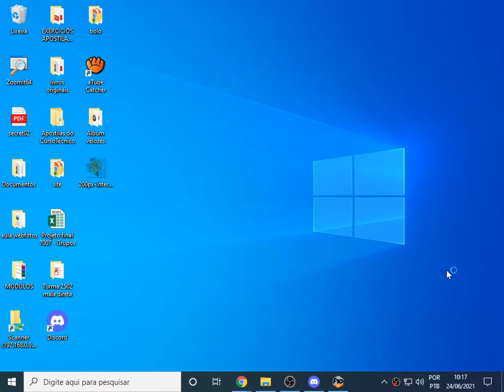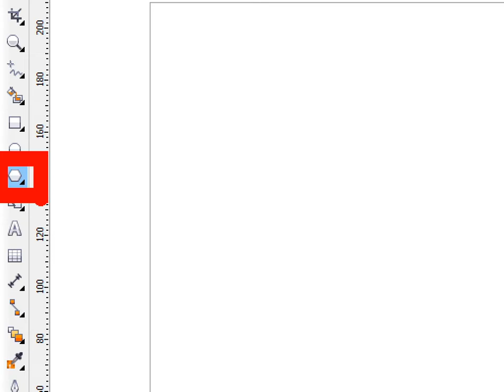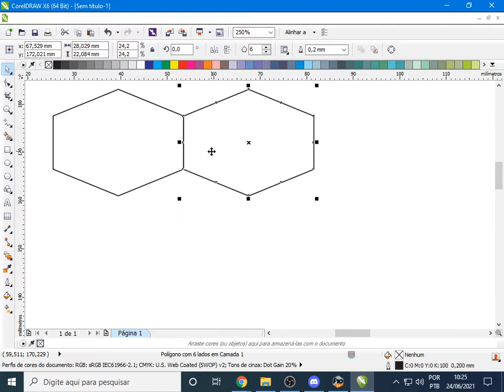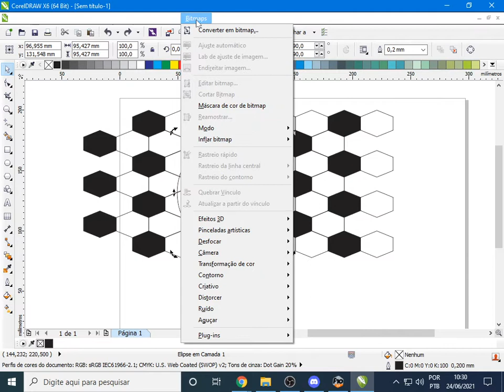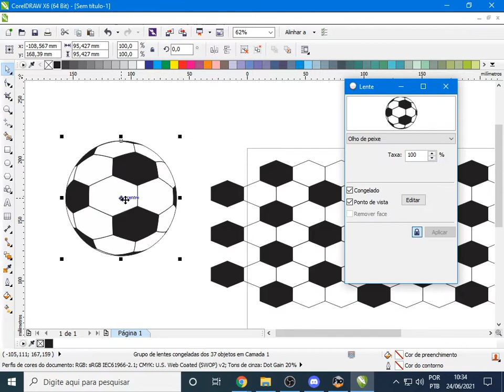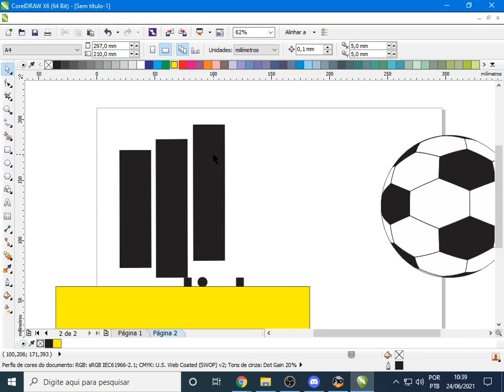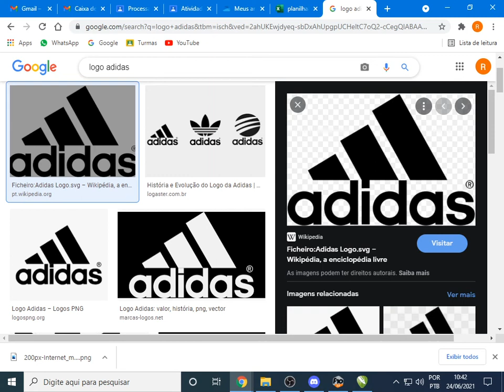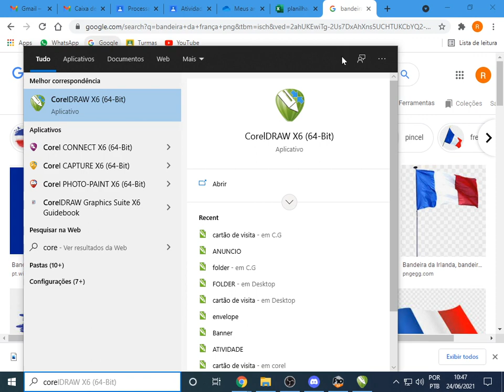Aula 06 Top